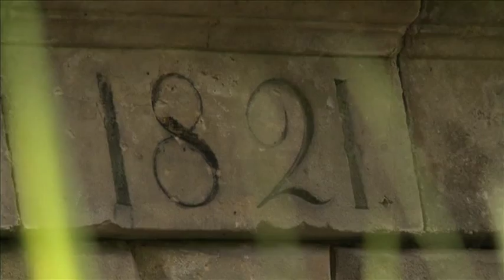Tarnowskie Góry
Film promujący Tarnowskie Góry